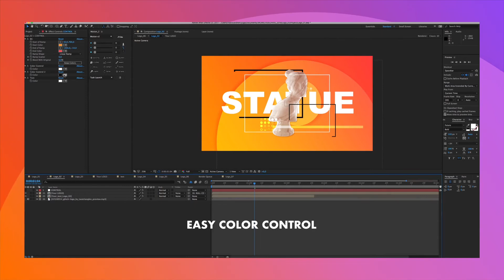Logo Animation | After Effects Template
Original description:
## FEATURES

* color control
* No plugins required
* Easy customization
* After Effects CС 13+
* 4K, Full HD resolution

## Music